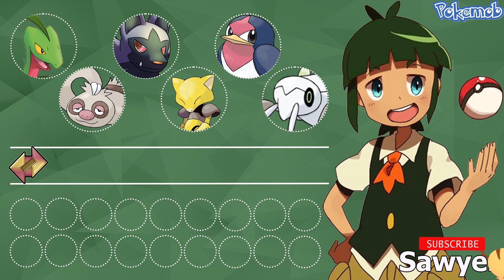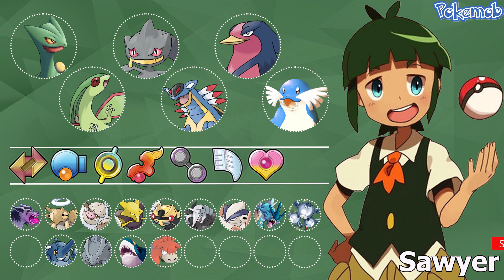Young Sawyer Hoenn Pokemon Team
What would Sawyer team be like before he travelled to Kalos to take part in Kalos league ?Check out the video to find out.